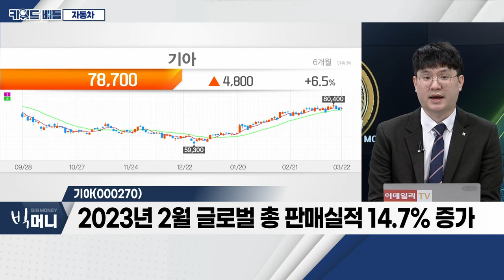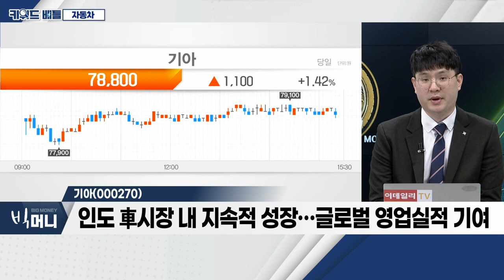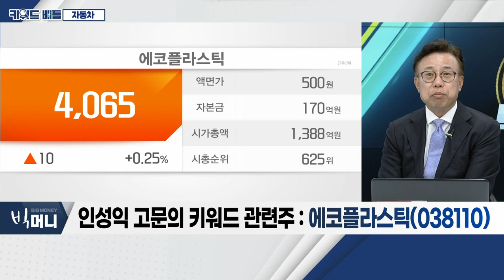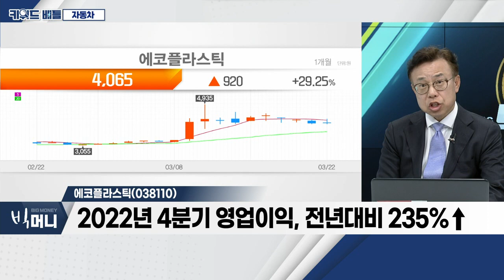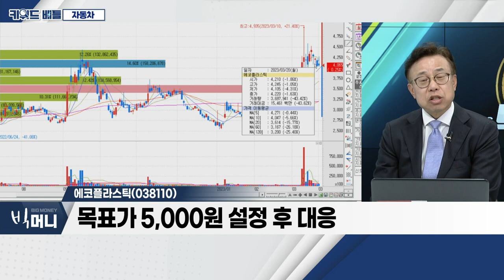기아, 에코플라스틱... 자동차_키워드 배틀 (20230322)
- 경기 침체 등 악재에도 오르는 대표 경기민감주
- 내연기관차 판매량, 브랜드 가치 증가
- 추후 전기차 시장 점유율 안정적 성장 기대

기아(000270)
- 2023년 2월 글로벌 총 판매실적 14.7% 증가
- 현대차ㆍ기아, 美 투입되는 SUV 모델 확대
- 인도 車시장 내 지속적 성장… 글로벌 영업실적 기여

- 대주주 서진오토모티브가 지분 29% 보유
- 2022년 4분기 영업이익, 전년대비 235%↑
- 현재가 PER 6.9배… 저평가 수준